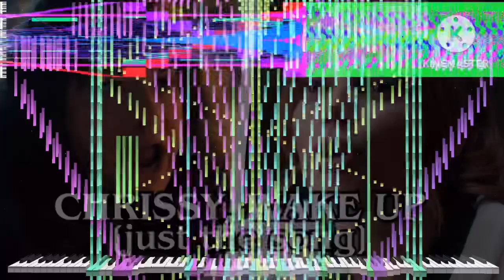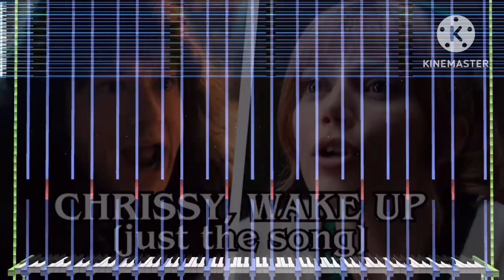[Black Midi] CHRISSY WAKE UP (Full Song), 7.4 Million Notes, Blue MIDI.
Midi info,
File name; Chrissy Wake Up FULL.mid
File size; 59.9MB
Notes; 7,482,815.
Blacker; Blue MIDI.

Software info.
Editing software: KineMaster
Soundfont; Zxythpiano extreme.
Synth; KMC.